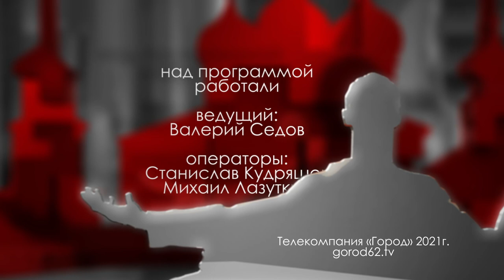Елена Иванова. Какие есть интернет угрозы? // Городские встречи